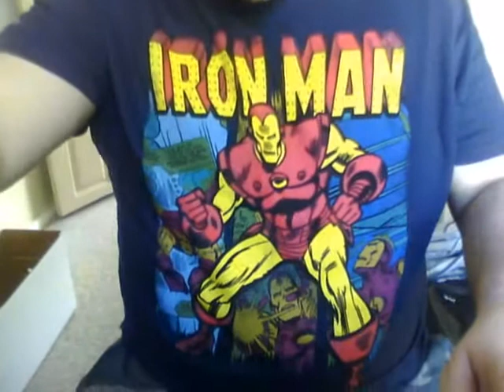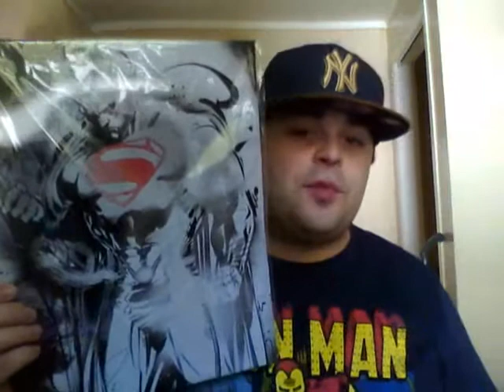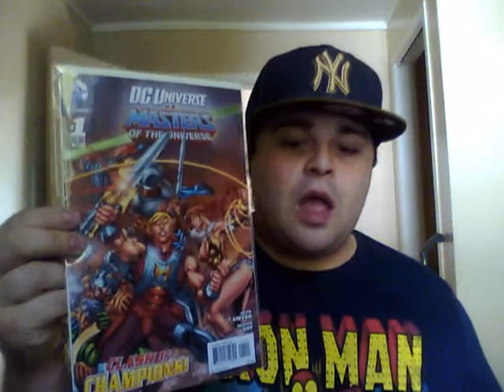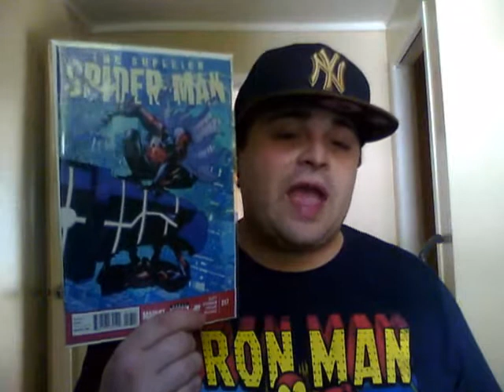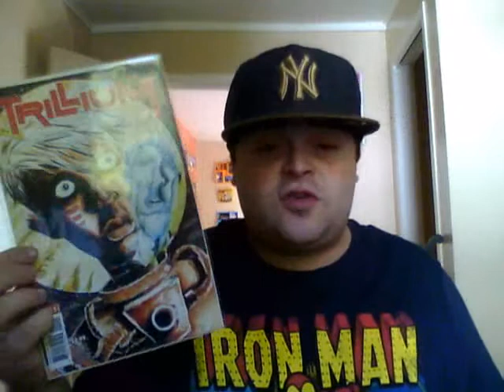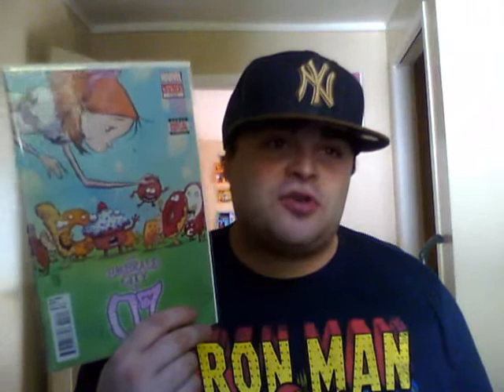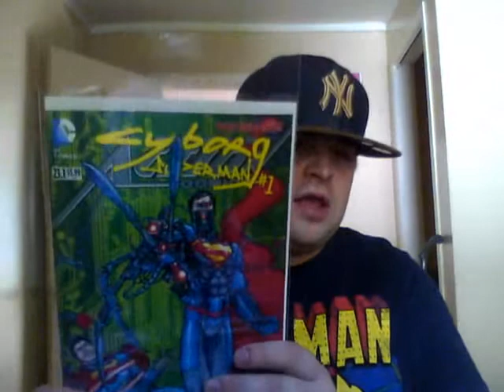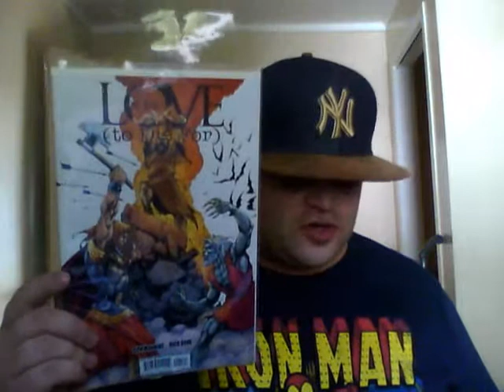Comic Haul September 4th, 2013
MAN THAT'S A BIG HAUL (That's What She Said)

T-Shirts:
Iron Man Silver Age
Marvel Fists Shirt

Pictures:
Superman Tin Drawing

Figures:
Captain America
Spider-Man
Thor
Wolverine

New Issues:
Avengers A.I #3
The Superior Foes Of Spider-Man #3
DC Universe VS Masters Of The Universe #1
The Mocking Dead #1
Superior Spider-Man #17
Infinity #2
Infinity #2 (Skottie Young Varient)
Trillium #2
Grimm Fairy Tales Presents HUNTERS (The Shadowlands) #4
Dexter #3
The Emerald City Of OZ #3
Green Lantern (Relic Cover) #23.1
Batman (Joker Cover) #23.1
Batman: The Dark Knight (Ventriloquist Cover) #23.1
Batman & Robin (Two Face Cover) #23.1
Action Comics (Cyborg Superman Cover) #23.1
Green Arrow (Count Vertigo Cover) #23.1
God Is Dead #1
God Is Dead #1 (Varient Cover)

Back Issues:
Red She-Hulk #58
Red She-Hulk #59
Red She-Hulk #61